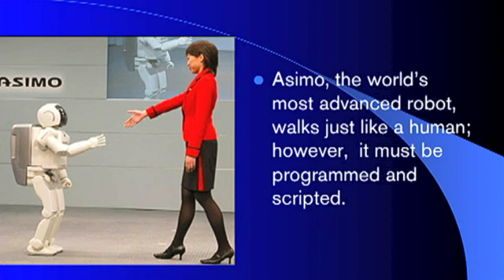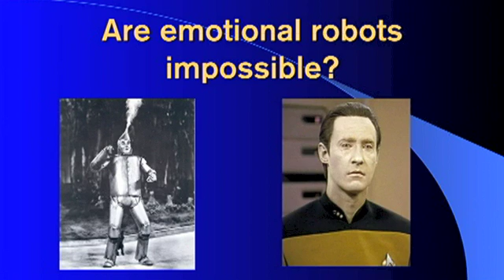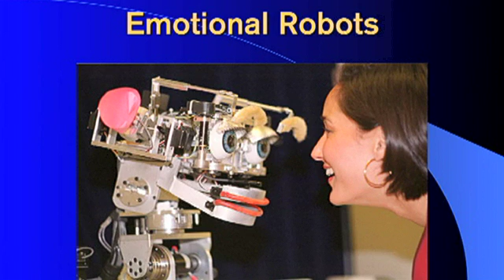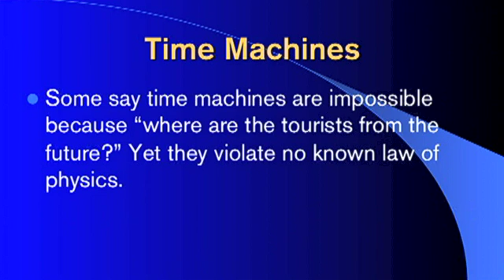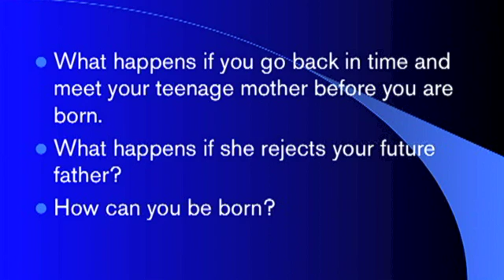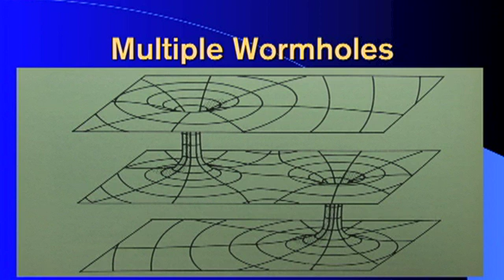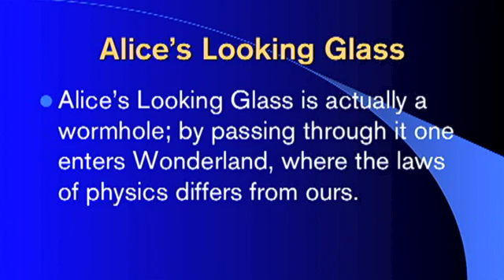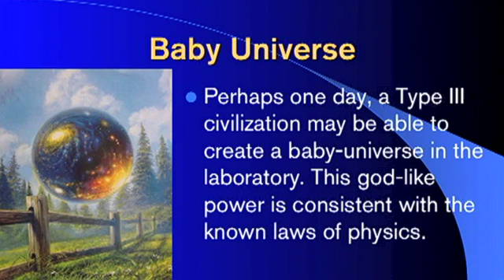Michio Kaku: Robots and wormholes: Sci Fi #4: Arizona State University (ASU)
Robots and wormholes:
This is part 4 of Dr. Michio Kaku's (a frequent host on science shows for the Discovery Channel, PBS and author of the best selling book ""Physics of the Impossible"") lecture series. Kaku concludes his lecture with new scientific research about the state-of-the-art robotics and dimensional travel.

SCI FI or SCI FACT is part of a major lecture series at ASU on science presented by Beyond, the Center for Fundamental Concepts in Science.  A center at the College of Liberal Arts and Sciences, Beyond seeks to create new and exciting ideas that push the boundaries of research and to answer foundational questions in science, and explore their philosophical ramifications of what might be called the big questions.

To learn more about other great programs, institutes, and events at the College of Liberal Arts and Sciences at ASU, go